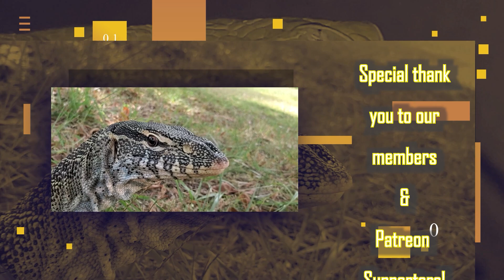How To Begin Handling Snakes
We had a question from a viewer who has an interest in overcoming their fear of snakes, and that is a good question! We talk about some of the ways we can mitigate our fear of snakes and how to begin learning about and working with these amazing animals.